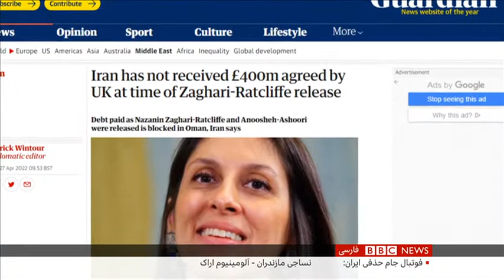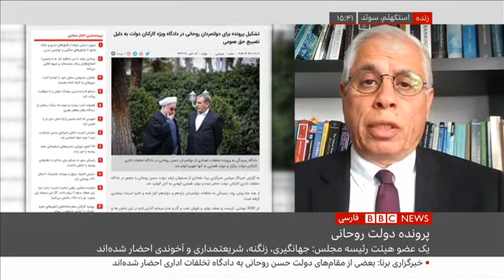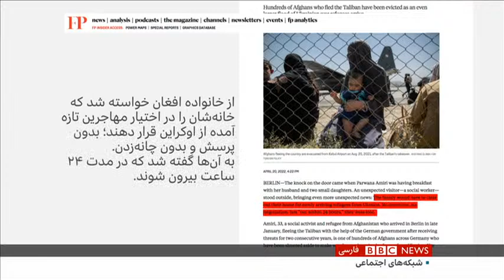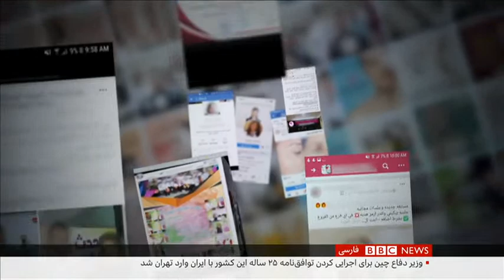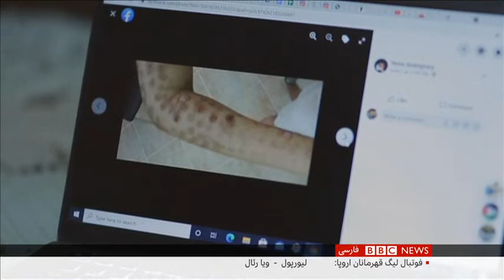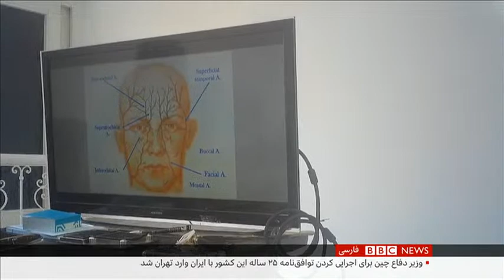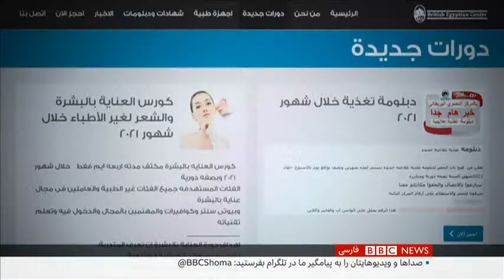اخبار ساعت شش عصر- چهارشنبه ۷ اردیبهشت